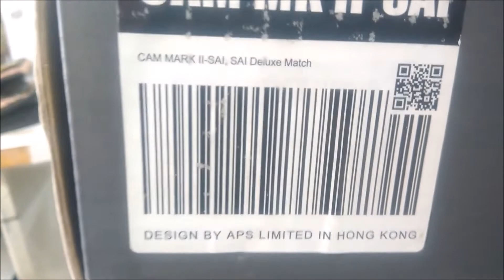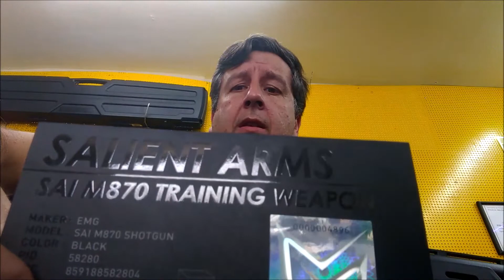SHOTGUN SALIENT ARMS MKII SAI 870 EMG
A MAIS EXCLUSIVA SHOTGUN A GAS DO MUNDO demonstração em português .
MEUS LINKS

Meu canal Airsoft é um canal de ENTRETENIMENTO onde os equipamentos apresentados são usados predominantemente para minha produtora de filmes. Naturalmente, também gosto de coletar, revisar e jogar airsoft, então juntei essas entidades para criar meu canal. Eu amo airsoft e adoro fazer esses vídeos. Às vezes eu rio de mim mesma e não me levo muito a sério, então você também não deveria! 😇 No entanto ... Segurança e leis em torno do airsoft sempre serão minha prioridade!

Aqui nesse canal você encontrará testes de funcionamento, alcance dicas de manutenção de airsoft e muito mais .Nossos videos nem sempre possuem as melhores condições mas nos esforçamos ao Maximo para levar as melhores airsoft ao nosso publico. Alguns vídeos são realizados no campo de airsoft BASE em Votornatim  um campo seguro ao ar livre, mas não fica perto de onde estou. Lembre-se de que meu canal no YouTube é meu hobby e não um negócio. Meu canal nunca foi e nunca reivindicará ser um canal de teste e análise de produtos de airsoft profissional ou especializado. Conforme declarado no final de todos os meus vídeos.

Obrigado pela visita ... 😇 Agradecido!

NOTA:
Todas as resenhas apresentadas no canal do Azsports Airssoft  no YouTube são novas e prontas para usar. Portanto, na maioria das vezes, todos os itens apresentados estarão em bom estado, se não em perfeitas condições de funcionamento.
Pretendemos com esse cano demonstrar as qualidades e particularidades de cada itens e também abordar diversos assuntos sobre airsoft, dicas, duvidas e demontração de produtos .